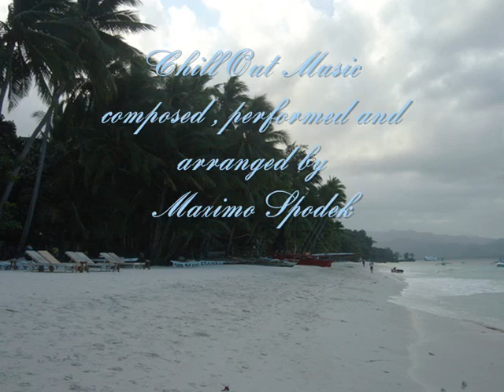CHILL OUT MUSIC, RELAXING SAX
COMPOSED, PERFORMED AND ARRANGED BY MAXIMO SPODEK